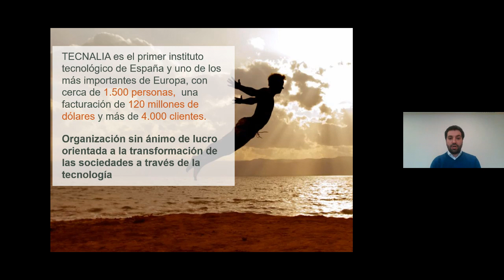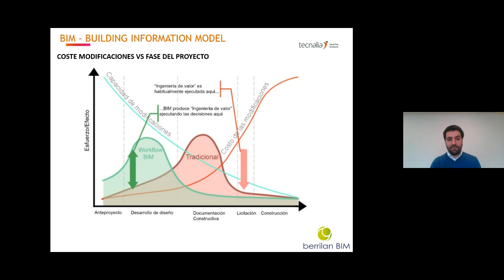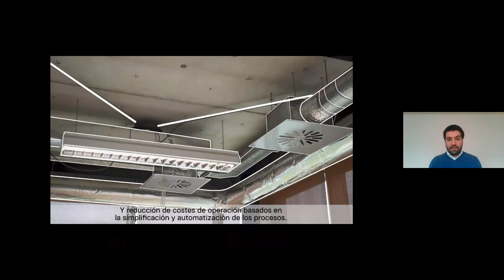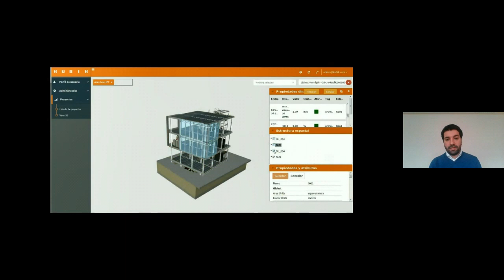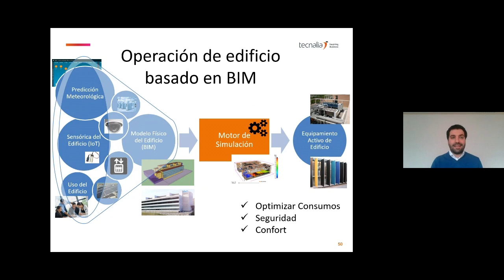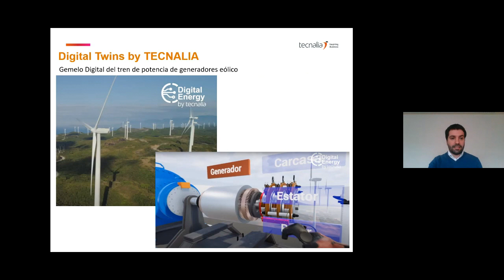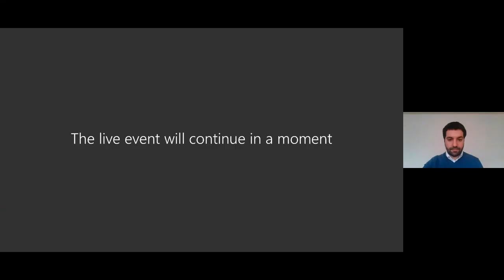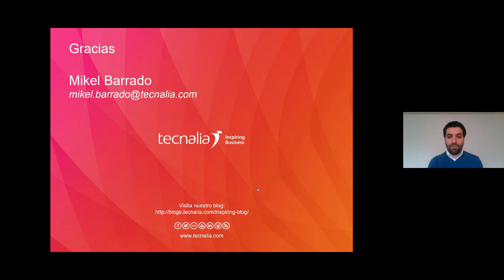BIM y el gemelo digital de las instalaciones para la gestión de la energía y el mantenimiento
Las nuevas tecnologías digitales están suponiendo una revolución en la forma en que se realiza la operación y mantenimiento de las instalaciones.
IMPARTE Mikel Barrado, Market & Business Strategy Manage